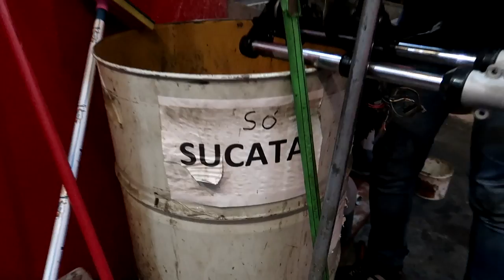BOLOLO ALTO GIRO APRESENTANDO O MEU PROJETO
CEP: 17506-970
MARILÍA - SP

👇QUER PREPARAR SUA MOTO? LIGUE JÁ!👇

📞 CONTATO PROFISSIONAL